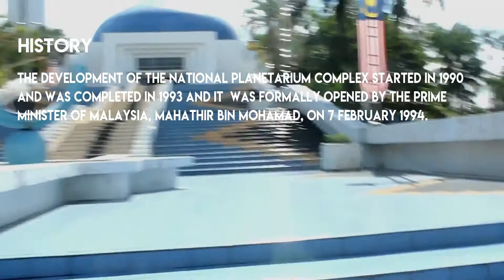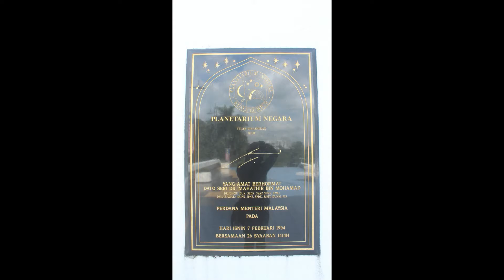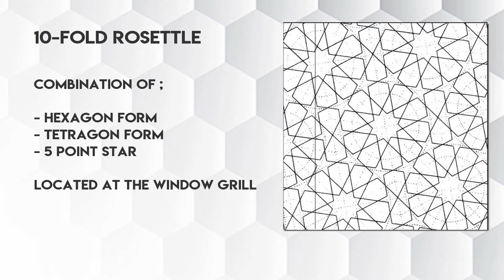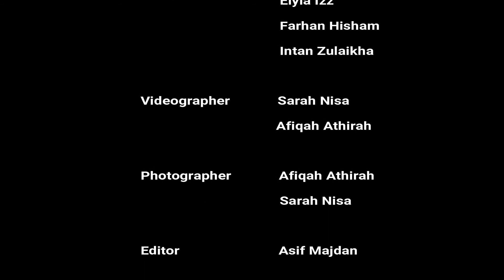National Planetarium KL - Islamic Geometric Pattern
Islamic Geometric Pattern around National Planetarium KL